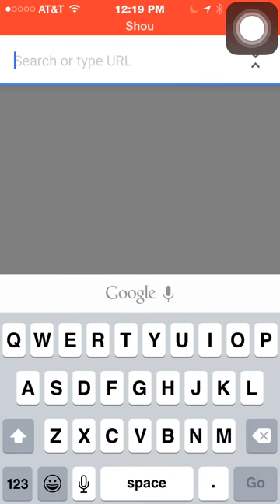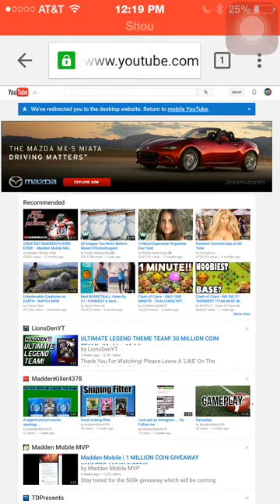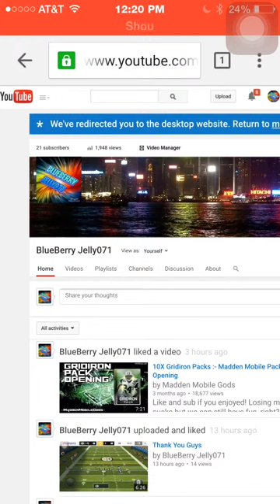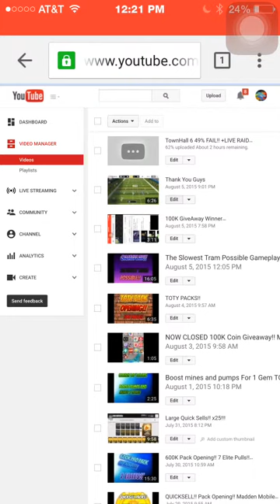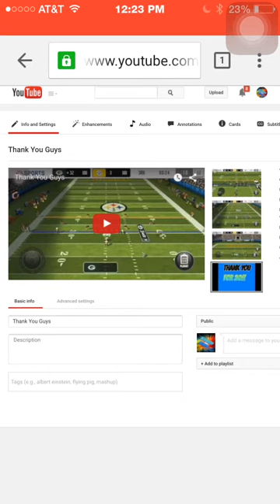How to add a thumbnail to your YouTube Video on iOS